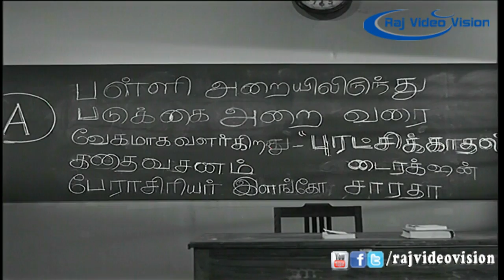Maru Piravi | College Galatta scene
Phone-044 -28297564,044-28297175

Movie Name      : Maru Piravi

Directed by     : Ramanna

Starring        : Muthuraman, Manjula, Nagesh, Asogan, Tenga Sreenivasan

Producer        : S.S.Palaniyappan